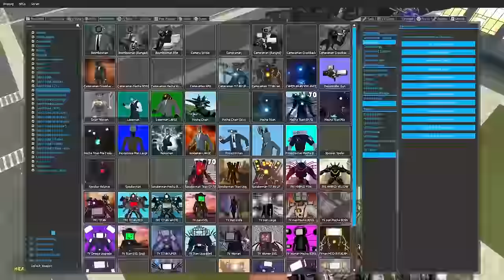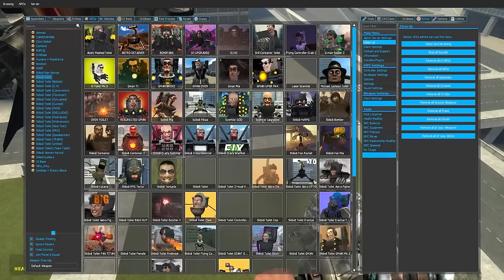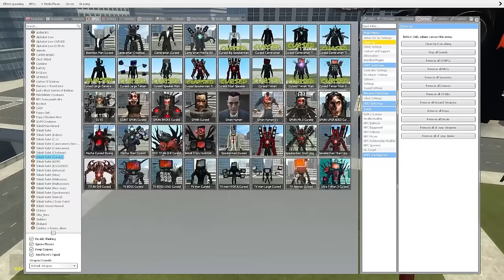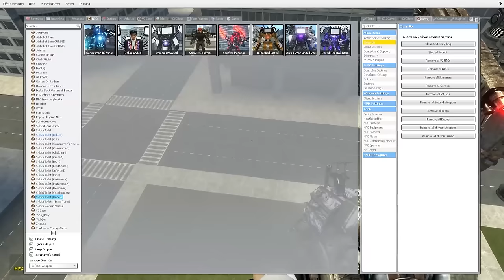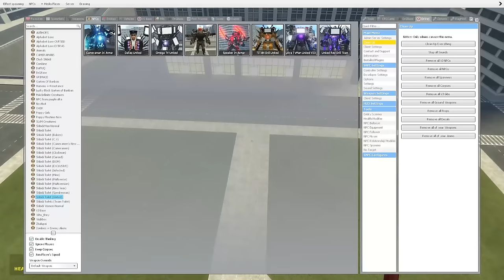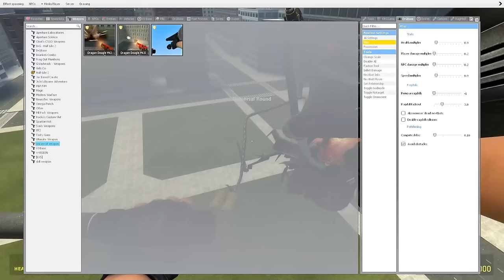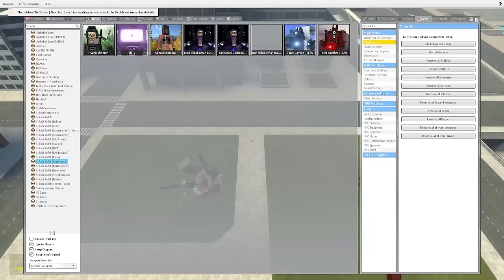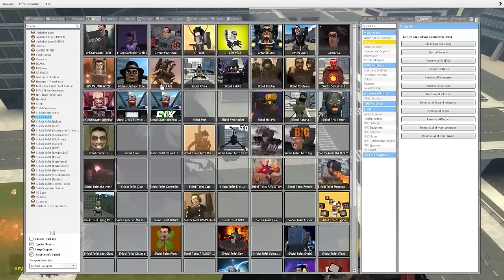NEED HELP CAMERAMAN TITAN Skibidi Toilet in Garrys Mod!